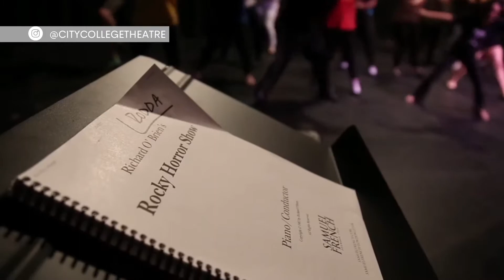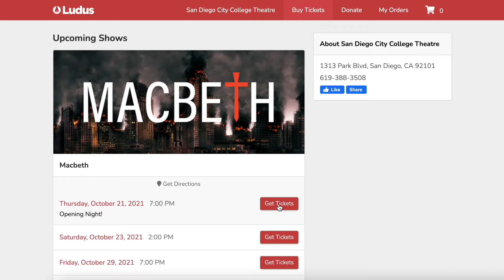Inside City: Drama professor Kate Stone and Macbeth actor Vincent Bassone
San Diego City College’s drama is officially back this fall! Their production of Macbeth and Twelfth Night opens October 22. This time, the students will have a live in-person audience.

In this edition of CTTV’s Inside City, Jillian Fortner speaks with Professor Kate Stone and student actor Vincent Bassone about Macbeth and returning to the stage.

City Times Media is award-winning, student-produced digital news, TV news, magazine, radio/podcast and indy film, all on one platform at San Diego City College. CTM offers hands-on experience for students using new and emerging technologies in state-of-the-art facilities.